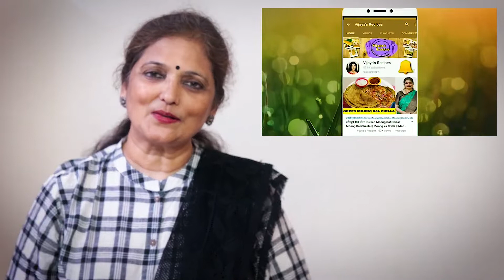इस तरह बनाये साधारण लौकी की सब्ज़ी|Lauki Ki Sabzi |Bottlegourd Sabzi | dudhi ki sabzi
इस तरह बनाये साधारण लौकी की सब्ज़ी ,Lauki Ki Sabzi , Bottlegourd Sabzi , लौकी की मसालेदार सब्ज़ी,
Today we will make very simple Lauki Ki Sabzi , Bottlegourd sabzi. , dudhi ki sabzi

Things I Love to use :
My Pressure Pan
Wet Grinder for Idli, Dosa & Medu Vada Batter
Stainless Steel Deep Pan
Stainless Steel Kadhai
My Non Stick Dosa Tawa
My Pure Iron Tawa
My Dosa Tawa
Small Cast Iron Kadai
The Blender I use
Cast Iron Grill pan
Big cast iron pan (10 inch)
Organic Groundnut Oil
Kachi Ghani Mustard Oil
Til Oil
Khapli Wheat Flour / Emmar Wheat Flour

5 Millets I use
Kodo Millet Flour
Foxtail Millet Flour
Little Millet Flour
Barnyard Millet Flour
Browntop Millet Flour

Ingredients:

Bottlegourd/लौकी - 300 gms
Oil/तेल -
Yellow Lentils /- मूंग दाल
Water/पानी -
Garlic Pods/लहसुन - 8 to 10
Onion Garlic Masala/Kanda Lasun Masala /कांदा लहसुन मसाला - 1 tsp